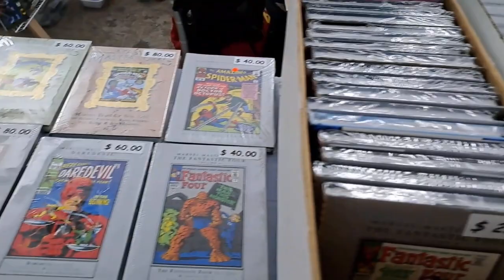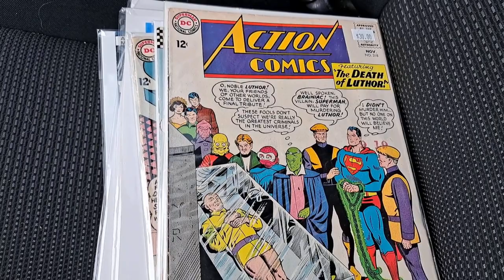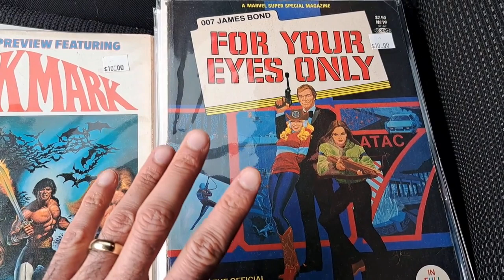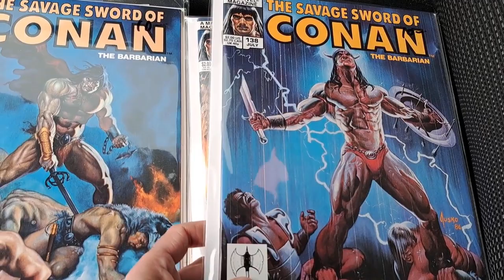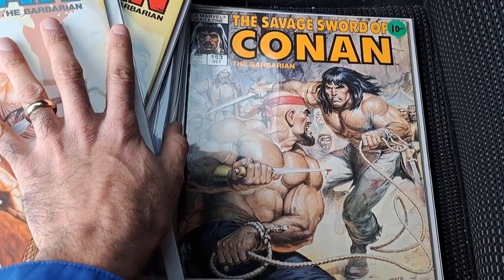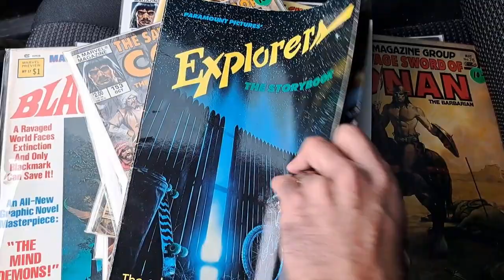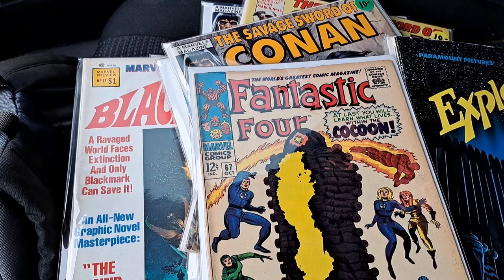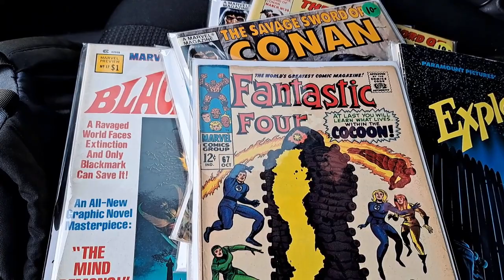Toronto Comic Book Show 2022 Boxing Day Bash! -- Brief walk around and haul!